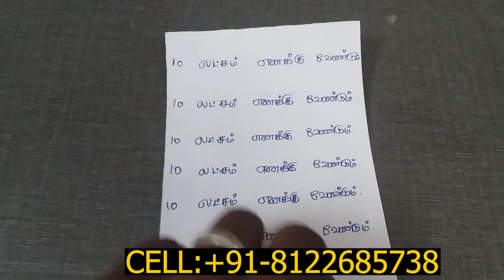உங்கள் ஆசையை 7 முறை எழுதி தலையணை கீழ் வையுங்கள் பிறகு நடக்கும் அதிசயத்தை பாருங்கள்